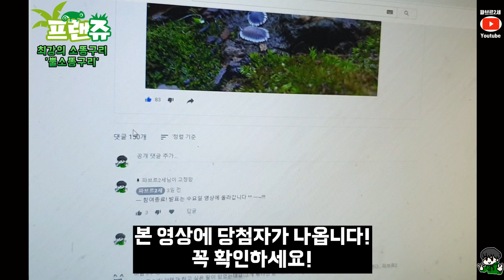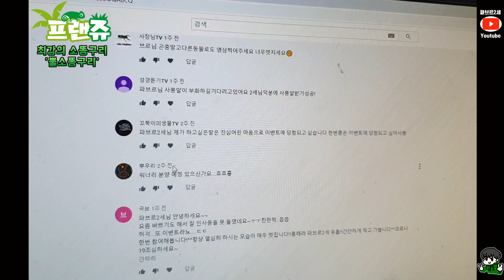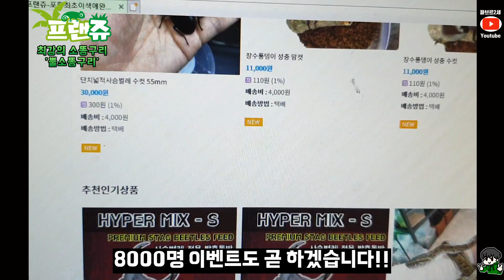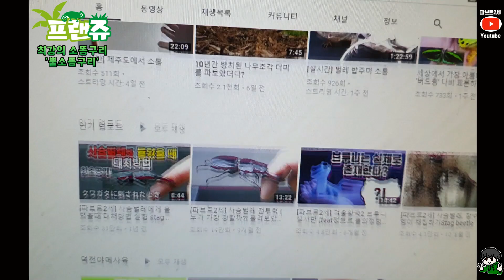말똥을 엎어보았더니... 예상치 못한 일이?!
똥속에서 놀라운 생명체가 발견되었다!!